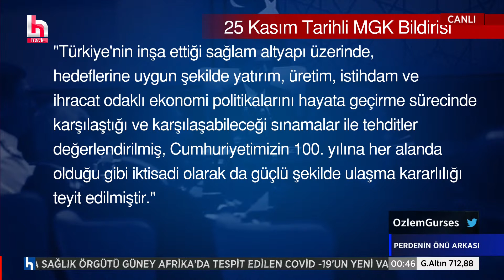İsmail Saymaz: Tankla mı gideceksiniz esnafın üzerine?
Siyaset, dış politika, ekonomi, yolsuzluk, yoksulluk, liyakat ve dahasını usta gazeteciler; Özlem Gürses, Hakan Çelenk, İpek Özbey, İsmail Saymaz ve Deniz Zeyrek, 'Perdenin Önü Arkası'da konuşuyor, değerlendiriyor, tartışıyor.